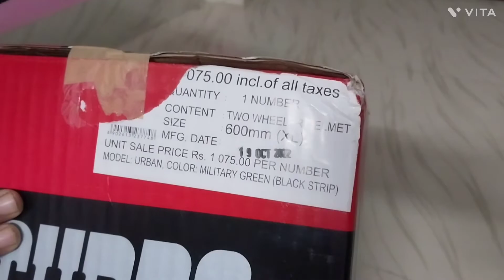Unboxing My New Helmet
Unboxing My New Helmet mydailyvlog ‎@Babai official 6585

this is my daily vlog video channel

Hello 👋 guys!!!
hope you have watched this video and injoy it.

Shop owner name : Sunny Da
Phone no.

Thanks for being here lots of love guys.

IF YOU LOVED THE VIDEO KEEP SUPPORTING.

MY YOUTUBE CHANNEL BABAI OFFICIAL 6585